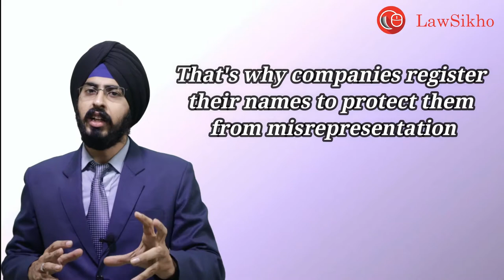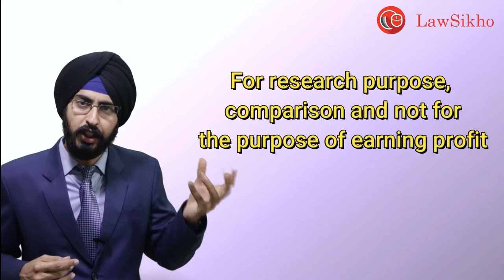What is trademark infringement? | With examples | Bhavpreet Singh Soni | LawSikho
What is trademark infringement?

Trademark is a branch of intellectual property rights. Intellectual property rights permit people to maintain ownership rights of their innovative products and creative activity. The intellectual property came to light because of the efforts of human labour, so it is limited by a number of charges for registration and charges for infringement.

A trademark includes a name, word, or sign that differentiates goods from the goods of other enterprises. Marketing of goods or services by the procedure becomes much easier with a trademark because recognition of the product with the trademark is assured and easier. The owner can prevent the use of his mark or sign by another competitor.

Trademark is a marketing tool that increases the financing of the business. A trademark is not always a brand but the brand is always is a trademark. Sometimes there is confusion between trademark and brand. The brand name can be simply a symbol or logo but the trademark is a distinguishing sign or indicator in a business organization as it has a wider implication than brands. People are more influenced by the distinctive trademark that reflects the quality of the product. A trademark can be a logo, picture mark or slogan.